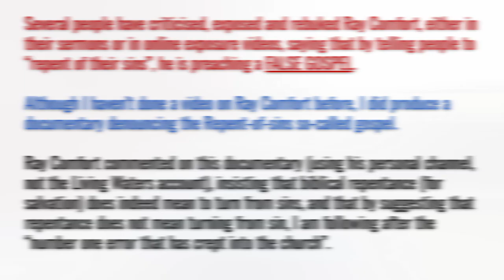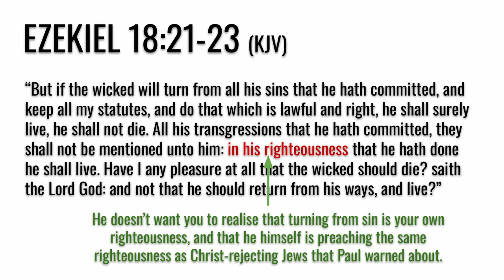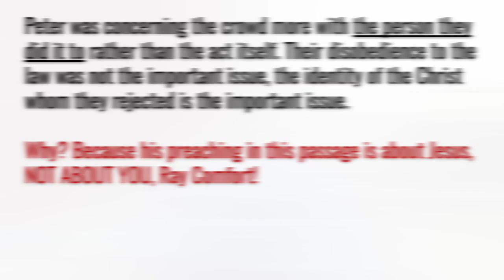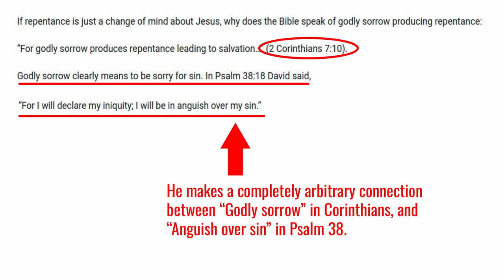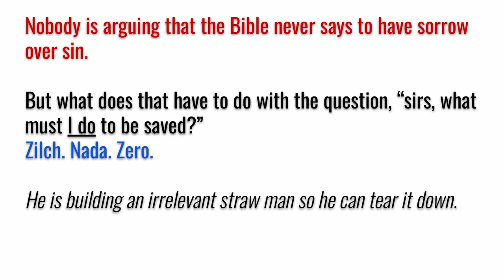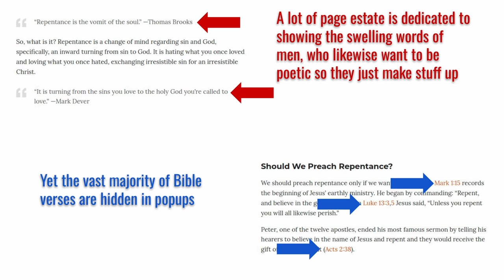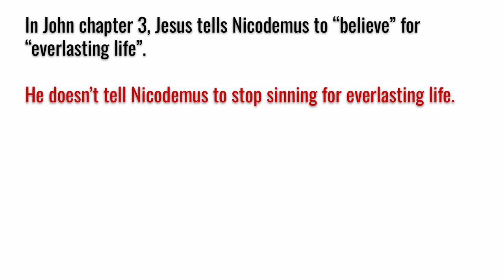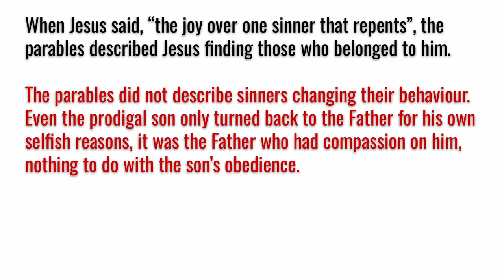Ray Comfort's lies about repentance (Repentance In A Nutshell 23)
Ray Comfort is one of the most famous evangelists of our time, and his common message is that sinners must FIRST repent of their sins, and SECOND believe in Jesus. He recently commented on my documentary concerning the Repent Of Sins issue, trying to justify his definition of repentance for salvation.

In this video, we will see how Ray Comfort simply just - makes stuff up. He plucks arbitrary verses out of the Bible to define repentance, he changes the context of repentance to be about the doing of sin rather than the remission of sin from Acts 3, and tries to justify himself by quoting other Christians' word salad.

Repentance In A Nutshell, episode 23.

Software used in this video: OBS Studio (recording), Da Vinci Resolve (editing), Google Slides (presentations)
You can download a copy of this video using DVDVideoSoft (download/install) (online)